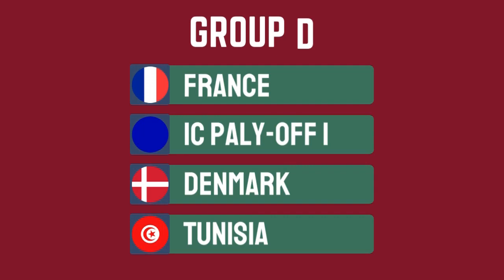WORLD CUP DRAWS:TIRAGE AU SORT DE LA COUPE DU MONDE : LES PAYS AFRICAINS EN DANGER